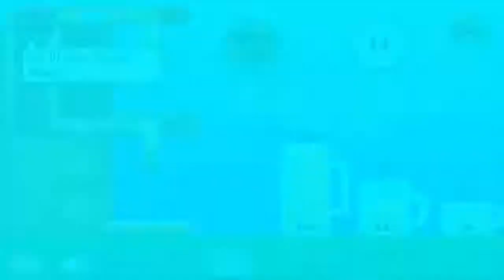River Crossing IQ Logic 25,26,27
How to solve River Crossing IQ Logic 25,26,27 Answer
River Crossing IQ
iMostMobile Tech,.JSC Puzzle
River Crossing IQ Logic 25
River Crossing IQ Logic 26
River Crossing IQ Logic 27